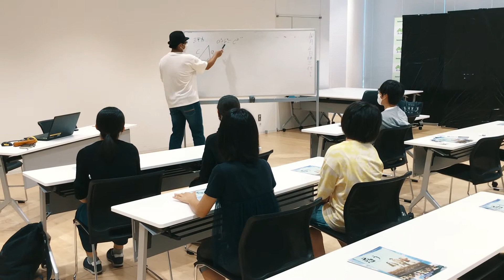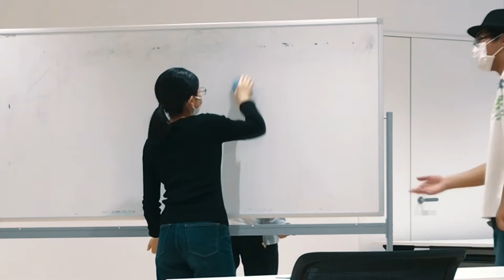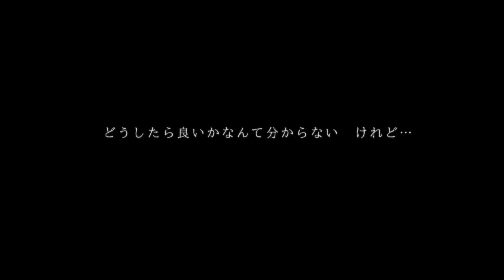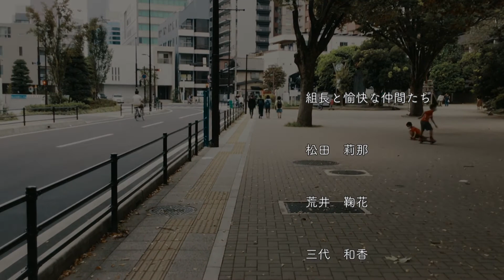『友への告白』 さいたまKIDS郷育MOVIEプロジェクト短編映画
令和２年１０月４日に行った、さいたまKIDS郷育MOVIEプロジェクトのワークショップにおいて、参加した中・高生が制作した短編映画です。